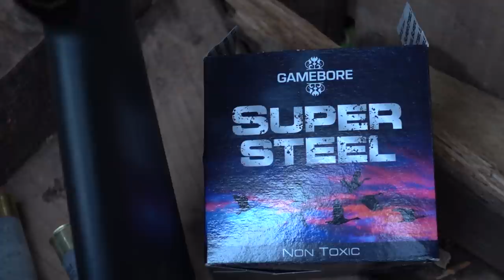Crow shoot: 180-bird day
Matt Turley and Nigel White know how to put on a good day. It's 100-200 birds and it only costs £20 for the day. Matt looks after corvid control at a pig farm outside Taunton in Somerset. The pig nuts are popular with the birds, so you can shoot as often as you like - they still come in.

Matt's gun is a Remington Model 11-87 FAC semi-auto
Nigel's gun is a Beretta A400 Xcel semi-auto
Matt uses Gamebore Super Steel 32g 5-shot cartridges
Nigel uses Gamebore Clear Pigeon 30g 6-shot cartridges
Cradles are by Jack Pyke
The Whirly is by A1 Decoys A1Decoy.co.uk
The Flapper is the FF5 by FlightlineDecoys.co.uk
Hide netting is by Jack Pyke

Why shoot corvids?
Crows and magpies are omnivorous predators and occur across all habitats. They are major predators of ground-nesting birds, waders and song birds, consuming both eggs and young chicks.
Corvid predation particularly impacts thrushes (White, P.J.C., Stoate, C., Szczur, J. & Norris, K.J. 2014). Research has shown that the populations of curlew, golden plover and lapwing are significantly improved by controlling corvid numbers (GWCT Research Waders on the Fringe 2010).
Crows also predate on lambs and young livestock, and can damage newly-sown cereal crops, particularly in winter and spring when other food sources are scarce.